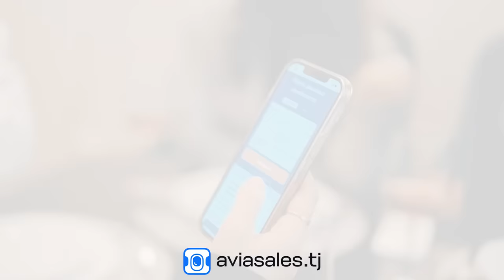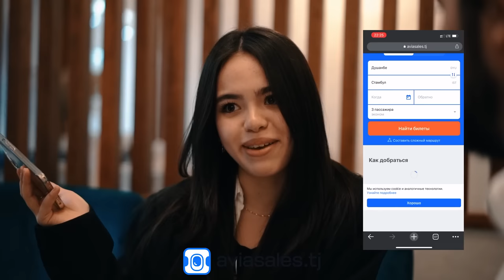Азиз и Рахима - впервые о личной жизни, заработках и путешествиях.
Это интервью мы снимали в Анталии — где сейчас живет Азиз и Рахима.

00:00 - в этом выпуске
00:35 - о Турции
01:21 - приветствие
01:52 - почему именно Фозилов?
02:07 - были ли другие, кто предлагал дать интервью?
02:18 - как Азиз и Рахима познакомились?
03:15 - многие думают что вы не считаете себя таджиками, что вы насчет этого думаете?
04:34 - вариант Рахимы о том как они познакомились
10:03 - когда Родители Азиза увидели Рахиму впервые?
10:22 - как вы стали блогерами?
12:45 - как вы прилетели в турцию?
14:18 - где вы жили?
14:59 - есть ли у вас друзья?
16:24 - когда вы только начинали, не были ли против родные и друзья?
17:47 - сколько раз вы хотели бросить ведение блога?
18:49 - чем отличаются прежние Азиз и Рахима от нынешних?
22:43 - расскажите про курсы
23:58 - когда мы можем ждать вас в Душанбе?
24:38 - как вам удается не терять мотивацию?
25:50 - угрожали ли вам когда-нибудь незнакомые люди расправой?
27:10 - как вам родительская жизнь?
27:20 - кто больше времени проводит с ребенком?
27:30 - кто чаще меняет подгузники?
27:45 - родители не были против имени «Ариана»?
28:14 - хотела ли Рахима отрезать волосы?
30:05 - расскажите про свое детство
30:40 - ваш самый худший день, какой он?
31:50 - поговорим о контенте
32:37 - куда бы вы хотели полететь?
33:30 - про Таджикистан
34:05 - как часто вы ссоритесь?
35:30 - за кем из наших Блогеров вы следите?
38:13 - хотели бы вы сняться в сериале?
39:05 - сталкивались ли вы с обманом со стороны турков?
40:33 - по каким критериям вы следите за блогерами?
41:22 - назовите своих зарубежных конкурентов
42:28 -  какие планы на ближайшее будущее?
43:00 - совет молодым блогерам